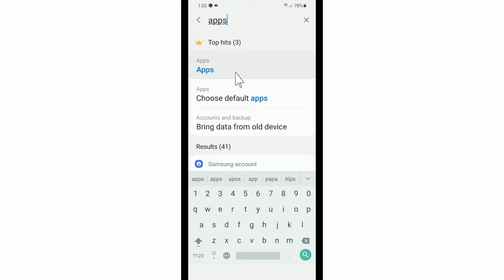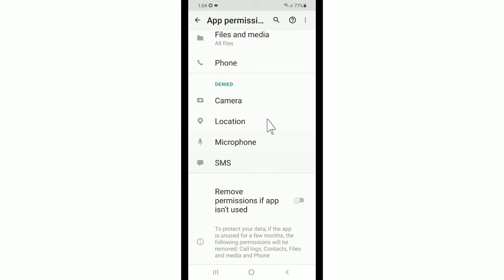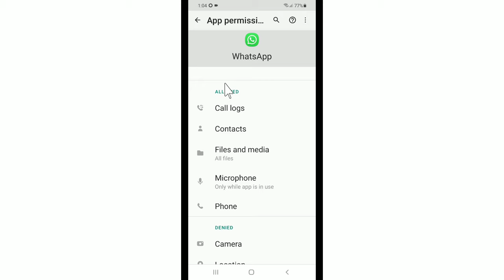Samsung App Permission Setting | How To Find App Permissions In Samsung Mobile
Samsung A51 Apps Permission aaj hum aapko batane wale hai ki How To Find App Permissions In Samsung Phone yani ke Samsung Application Permission Setting or How To Find App Permissions In Samsung J2 to kaise kare aaiye jaante hai